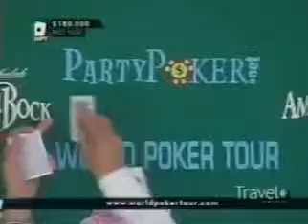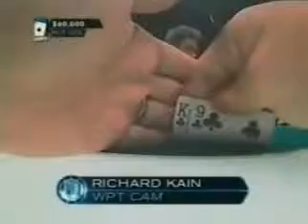World Poker Tour Season 3 episode 14 2 6 WPT